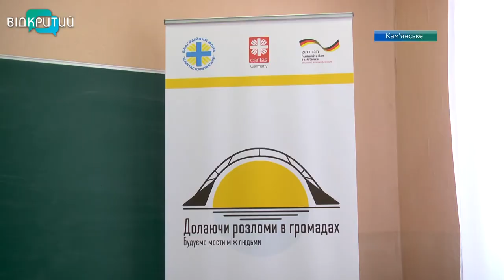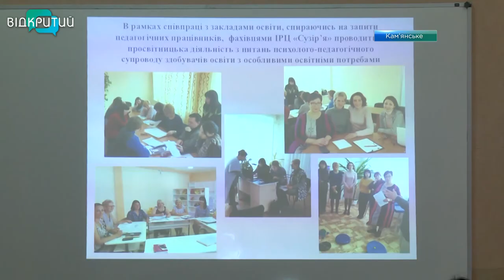У Кам'янському обговорили організацію навчання особливих дітей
Освітній простір для особливих дітей. У Кам’янськОму працюють три інклюзивно-ресурсних центри та ресурсні кімнати. Школи і дошкільні навчальні заклади готові навчати учнів з  особливими освітніми потребами. Проте багато кам’янчан не знають куди відправити на навчання своїх   дітей. Щоб проінформувати батьків та відповісти на питання, представники влади і освітньої галузі організували зустріч в одній з місцевих шкіл. Саме вона почала першою впроваджувати інклюзивне навчання. Подробиці далі у сюжеті.